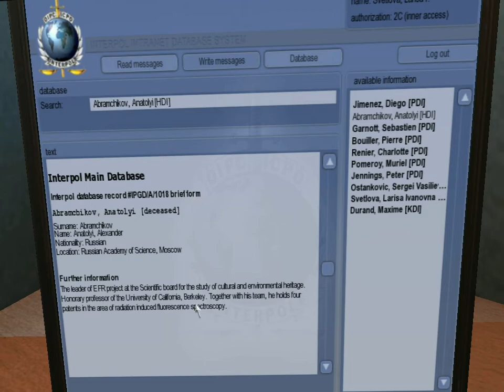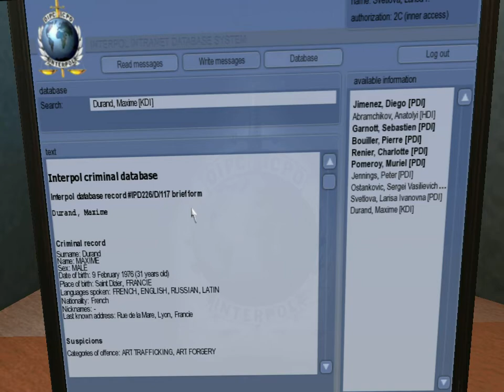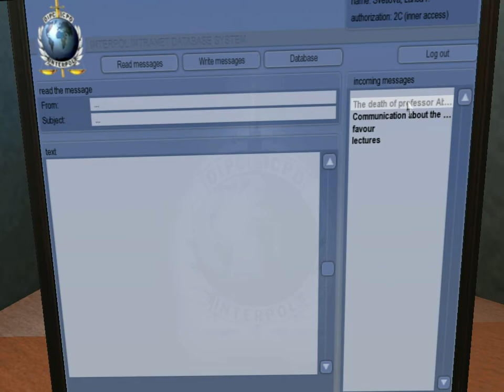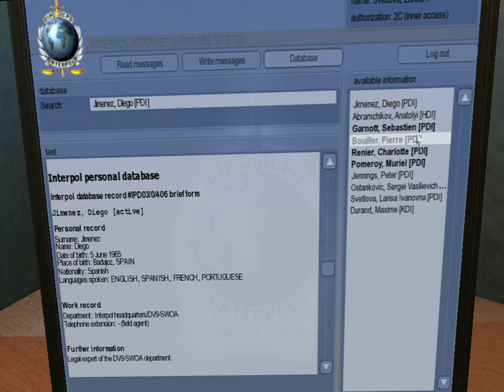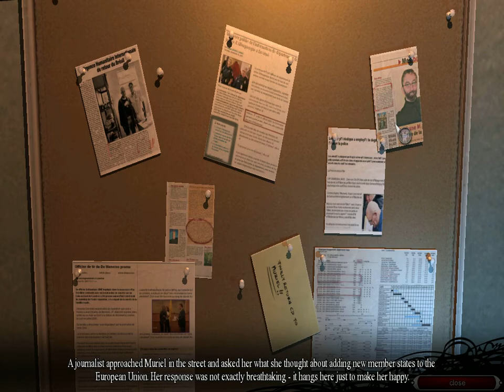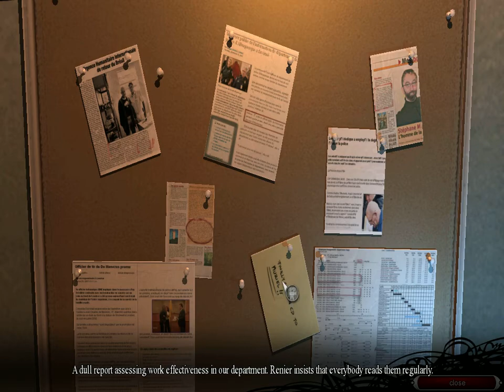Memento Mori Part 1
Memento Mori
Point and Click game